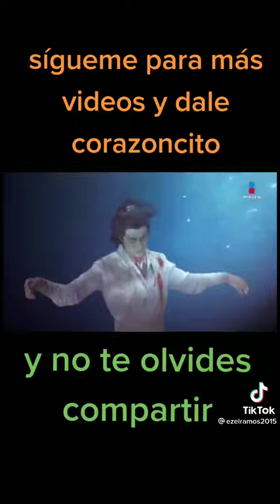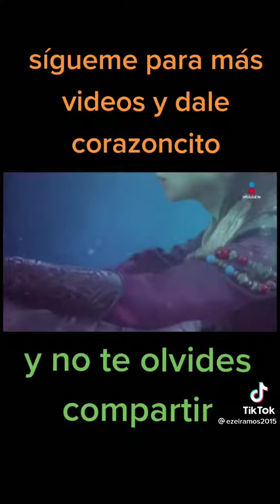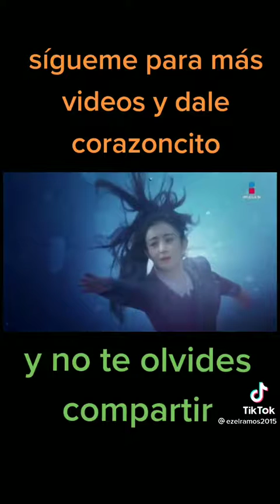11 de agosto de 2021